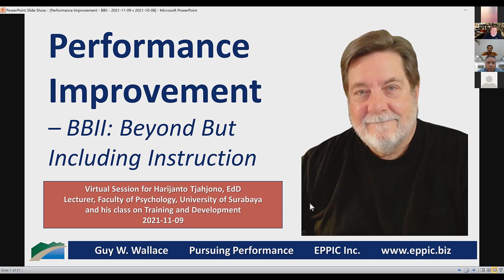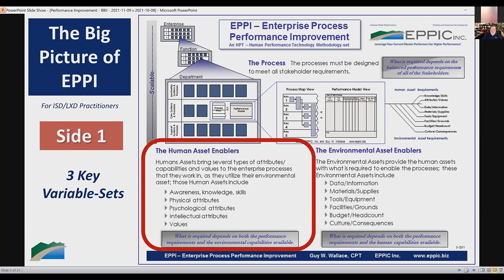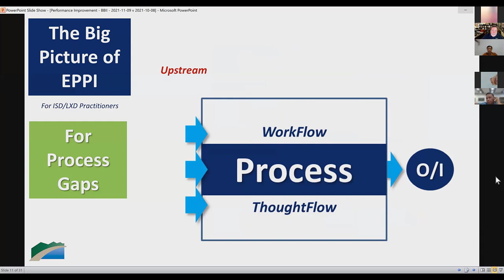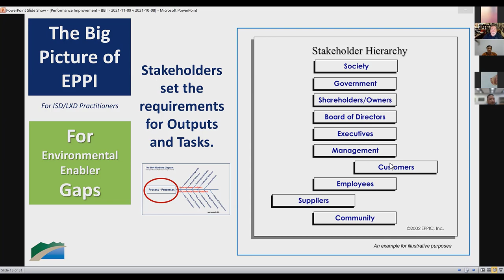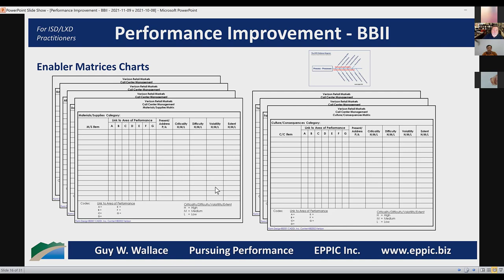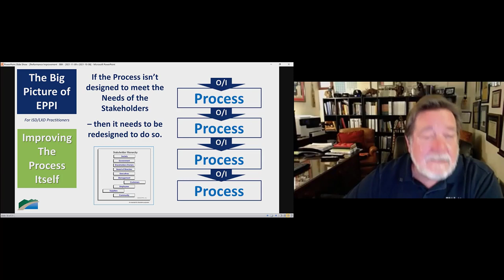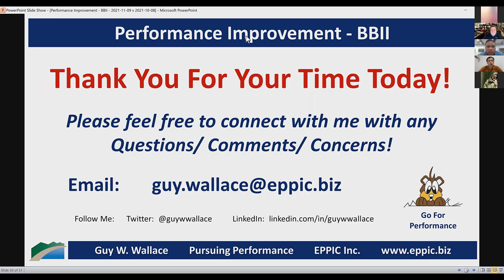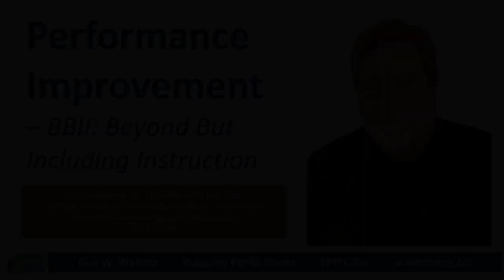Guy Presenting on Performance Improvement - Beyond But Including Instruction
Video of my session with the students of Harijanto Tjahjono, EdD, Lecturer, Faculty of Psychology, at the University of Surabaya, Indonesia - for his class focused on Training & Development. 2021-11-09.